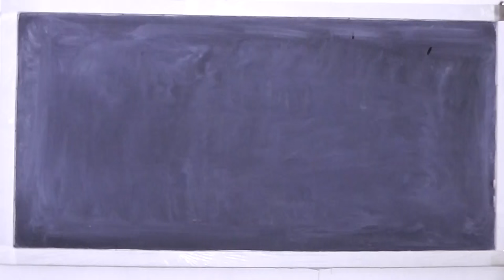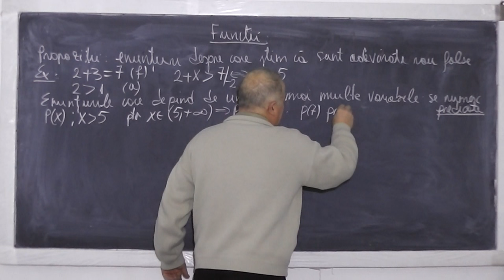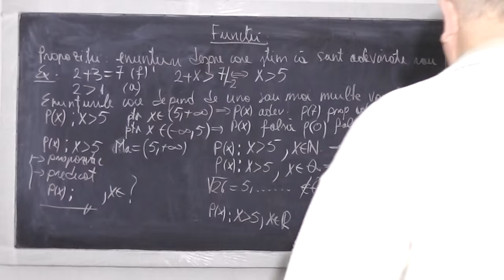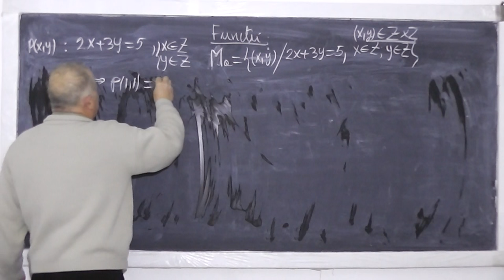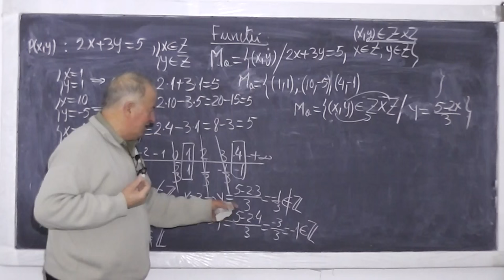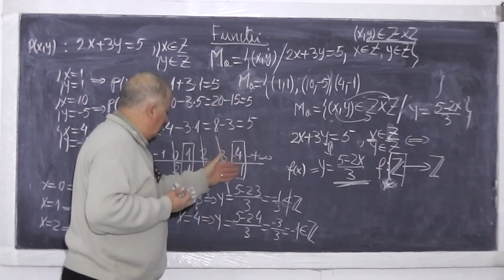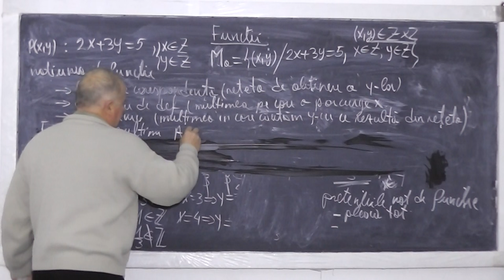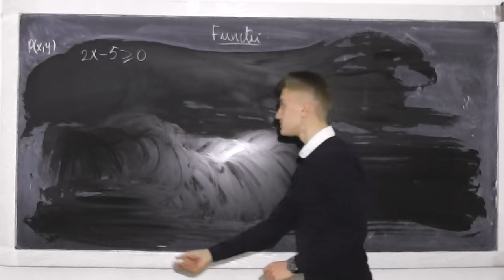1/3 Lectia 768 - Notiuni pe intelesul vostru: Propozitie Predicat Functie Ecuatie Inecuatie Clasa 11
Aceste lectii sunt sustinute de voi si daca va sunt utile, as aprecia un Like, Share, Comment - In aceasta lectie de matematica pe care o puteti vedea in direct si pe abordam pe indelete si pe intelesul vostru notiuni fundamentale. Din cuprins: Propozitii, Predicate (unare, binare, multimea de adevar pentru un predicat), Definirea notiunii de functie intr-un mod original si pe intelesul vostru, Pretentiile unei functii (1. pleaca tot, 2. nu este voie ca un element sa aiba 2 sau mai multe imagini), Comparatii intre definitia noastra si definitia clasica, Rezolvarea inecuatiilor de grad 1 si 2, redusa la stabilirea semnului unei functii folosind tabelul de valori, Rezolvarea ecuatiilor de grad 1 si 2, Semnul functiei de gradul 1 si 2, Rezolvarea sistemelor de inecuatii.